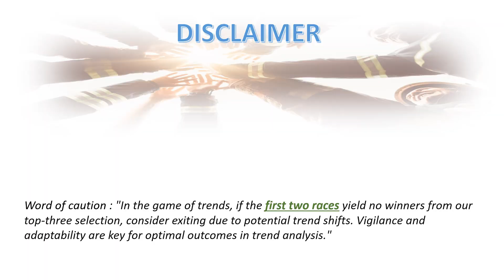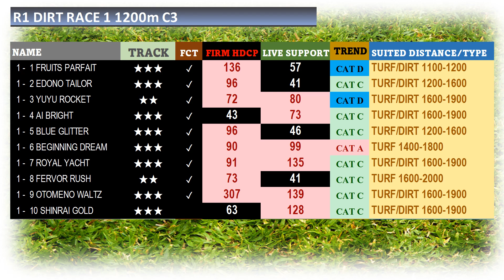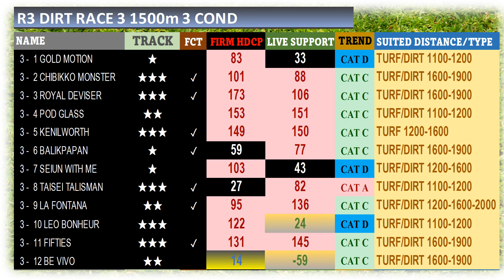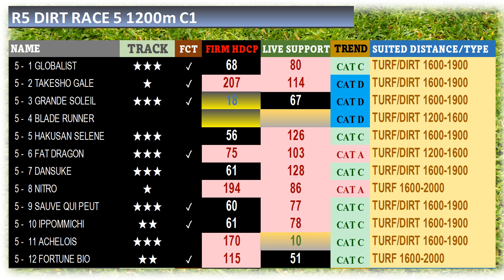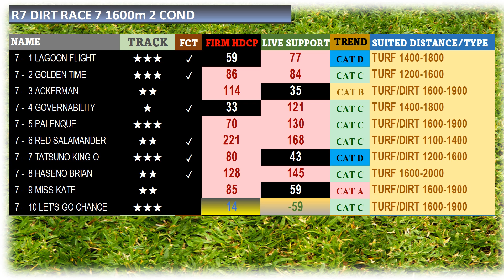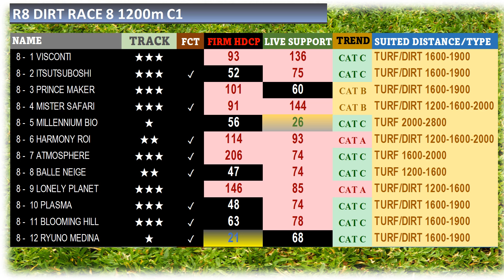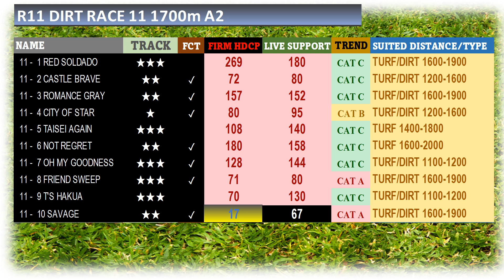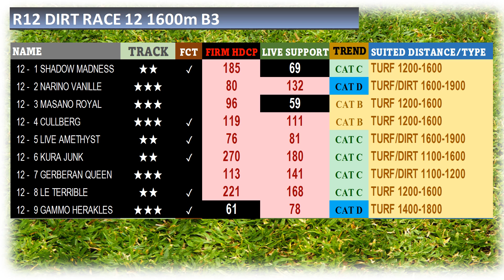【日本賽馬】船桥分析赛马视频 【24-9-2024】 | FUNABASHI JAPAN HORSE RACES SIMULATION METRICS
[00:16] 最佳练马师
[00:32] 第一场
[01:20] 第二场
[02:09] 第三场
[02:56] 第四场
[03:46] 第五场
[04:22] 第六场
[05:11] 第七场
[06:02] 第八场
[06:49] 第九场
[07:39] 第十场
[08:30] 第十一场
[09:15] 第十二场

船桥競馬会議（ FUNABASHI Meeting）は、埼玉県浦和競馬場で開催される地方競馬の伝統的なイベントです。この競馬会議は、地域密着型の競馬ファンに親しまれ、スリリングなレース展開と温かい雰囲気が特徴です。浦和競馬場は、歴史ある競馬場として、数々の名馬や伝説的なレースを生み出してきました。

浦和競馬会議では、短距離から長距離まで幅広いレースが行われ、各レースには地元や全国からの実力馬が集結します。特に、地方競馬ファンにとって見逃せないレースが多数組まれ、迫力ある競走が繰り広げられます。

この競馬会議は、単なる競馬観戦だけでなく、地元の文化や歴史を感じられる場でもあり、ファンにとっては特別な体験となるでしょう。